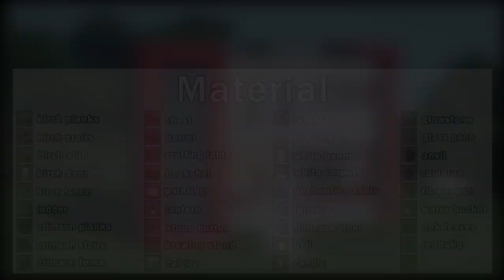Girls only 👩‍🦰 Minecraft: How To Build Modern House Tutorial (red)#395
Learn with us ➜Minecraft: How to Make a Modern House  - Tutorial

Resource Pack: Kawaii Wood Planks [Java] 1.18

                                                                   🌸ـــــــــــــــــــــــــــ🌸
💕 Timestamp
00:00  Intro
00:12   building basics
00:21  construction start
07:45  Interior
11:21  outro